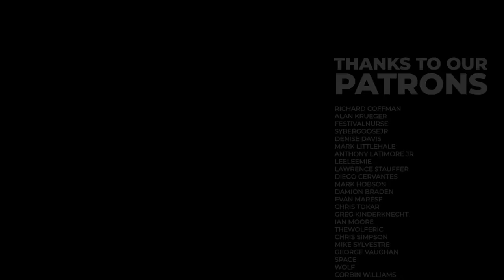FULL SELF DRIVING TESLA REACTS IN CRASH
Tesla on FSD reacts in rear end crash! Watch Tesla owner's stories about crashes, hit & runs, road rage, and Tesla's Sentry Mode in Episode 217 of Teslacam Stories, the ultimate Tesla show.

Looking for a simple dashcam with all the essential features and great quality?